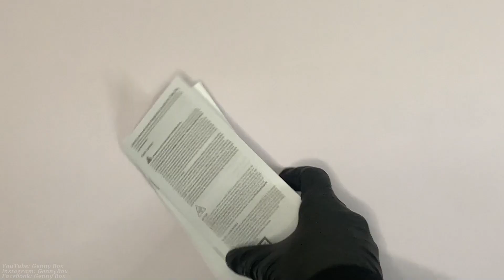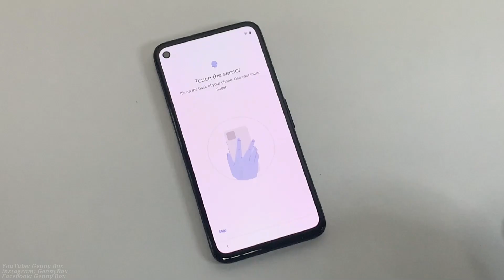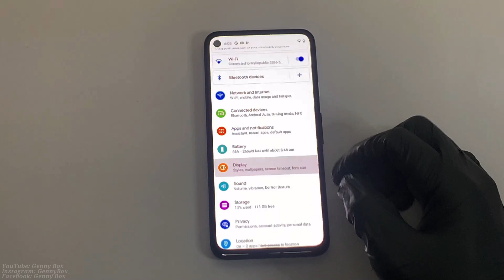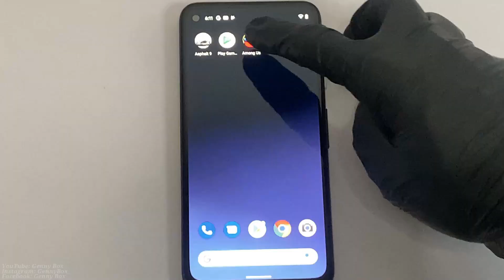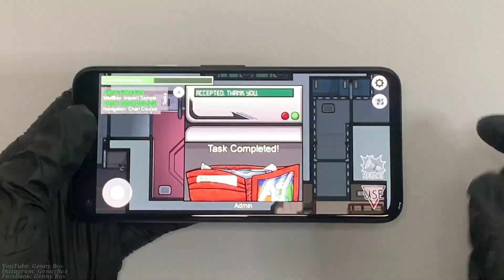Google Pixel 4a Unboxing | Asphalt 9 & AMONG US Gameplay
Unboxing the budget lightweight Google Pixel 4a. Asphalt 9 & AMONG US Gameplay.

Google Pixel 4a